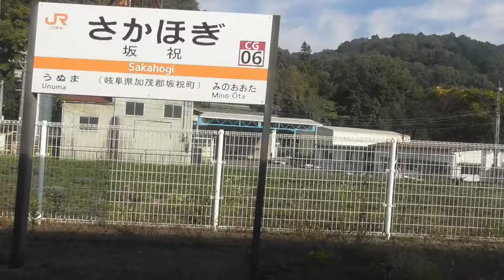ST126 ep3'1 山田の車窓から：岐阜駅→美濃太田駅（普通） ＠JR高山本線【名古屋おでかけきっぷ、限界旅。】